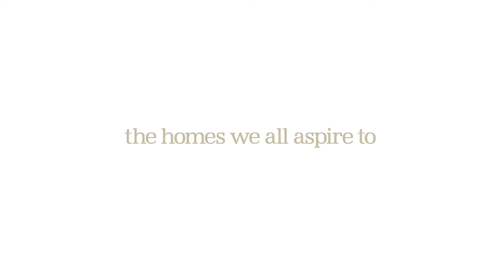Miller Homes - Bridgewood Green, Yorkshire - CGI Development Tour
We are thrilled to announce that this exciting new development is coming soon to Collingham.

Conveniently close to the A58, sheltered by the mature trees lining the banks of Collingham Beck, this selection of energy efficient two, three, four and five bedroom homes combines its strategic location with a secluded, peaceful ambience. Ten minutes’ walk from the village shops of Collingham, just two miles from Wetherby and within half an hour’s drive of Leeds, it brings an attractive new neighbourhood into a welcoming, lively community.

With a fantastic selection of two, three, four and five bedroom brand new homes available, we're sure Bridgewood Green will be popular among those looking for their first home or their next home.